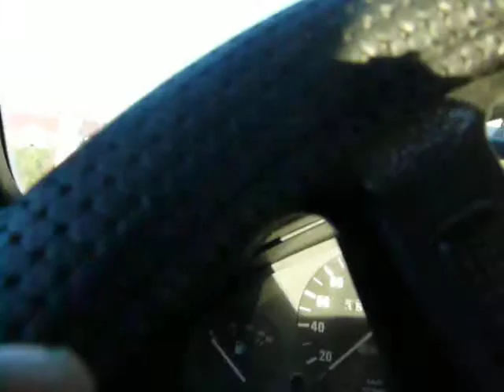rout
bernatoniu kaimas